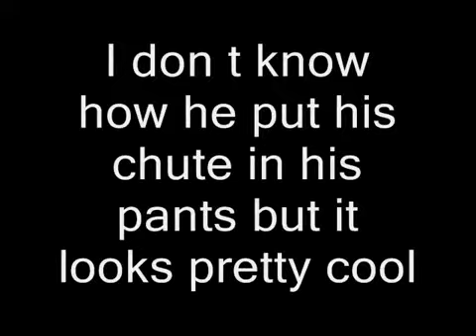jump very crazy.